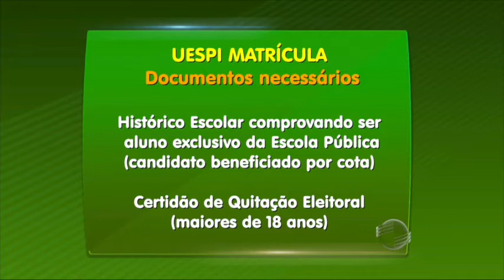Prazo de matrícula do Sisu nas universidades começou